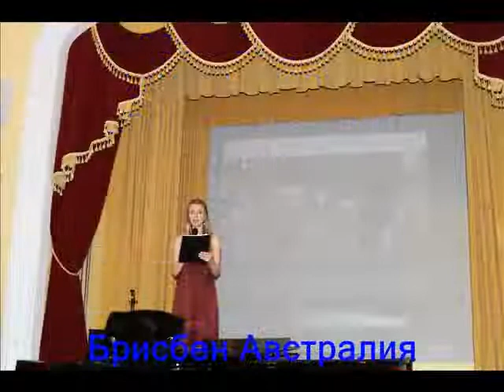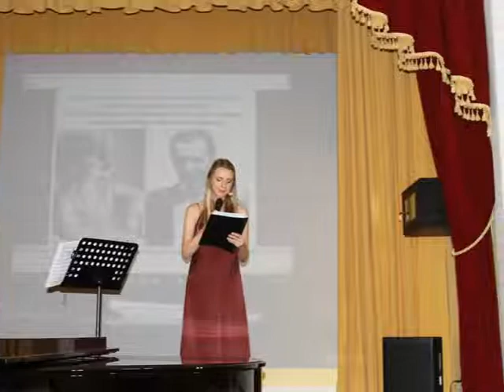"Австралийская лампада" Презентация книги Л.Ларкиной в Брисбене 2.12.2018